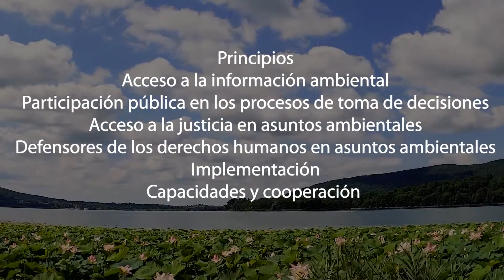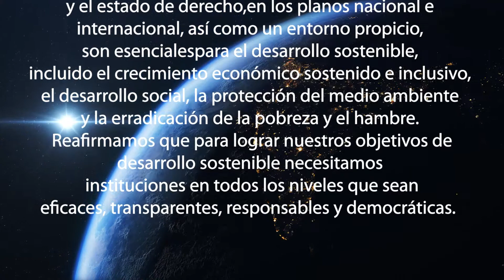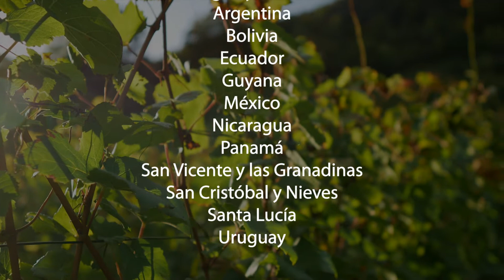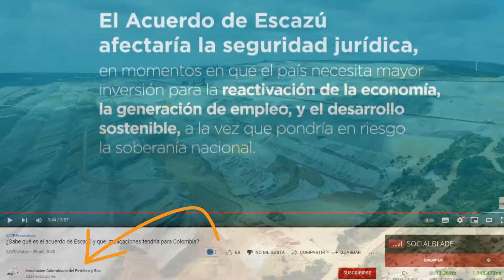ACUERDO DE ESCAZÚ - Que es y en que consiste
En el video de hoy video hablaré sobre el AcuerdoDeEscazú, que es, en que consiste y por que no has sido ratificado en algunos paises como

Referencias
1. Antecedentes del Acuerdo Regional
2. ¿Qué es el Acuerdo de Escazú?
3. Acuerdo de Escazú para jóvenes
4. Acuerdo Regional sobre el Acceso a la Información, la Participación Pública y el Acceso a la Justicia en Asuntos Ambientales en América Latina y el Caribe.
5. El Acuerdo de Escazú entra en vigor
6. Acuerdo Regional sobre el Acceso a la Información, la Participación Pública y el Acceso a la Justicia en Asuntos Ambientales en América Latina y el Caribe

La música de este video es proporcionada por @DavidGalardiPro y es libre de reclamaciones de derechos de autor.

Canciones - Álbum
Calm / Paper Bag -  Intro
TLZ /Paper Bag - Pantallas finales